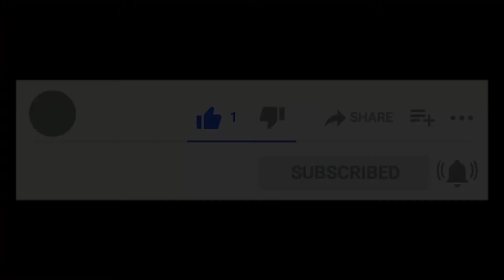What is Starlink internet? | Star link Internet in Tamil | Ayal | தமிழில்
Starlink is a satellite internet constellation being constructed by SpaceX providing satellite Internet access. The constellation will consist of thousands of mass-produced small satellites in low Earth orbit, working in combination with ground transceivers.

ஸ்டார்லிங்க் என்பது செயற்கைக்கோள் இணைய அணுகலை வழங்கும் ஸ்பேஸ்எக்ஸ் மூலம் உருவாக்கப்படும் ஒரு செயற்கைக்கோள் இணைய விண்மீன் ஆகும். விண்மீன் கூட்டம் குறைந்த பூமியின் சுற்றுப்பாதையில் ஆயிரக்கணக்கான வெகுஜன உற்பத்தி செய்யப்பட்ட சிறிய செயற்கைக்கோள்களைக் கொண்டிருக்கும், இது தரை டிரான்ஸ்ஸீவர்களுடன் இணைந்து செயல்படும்.